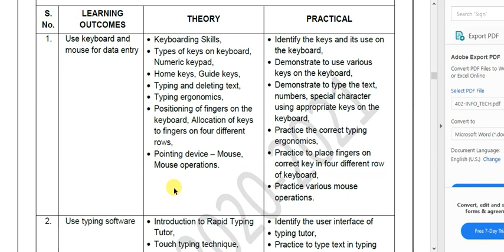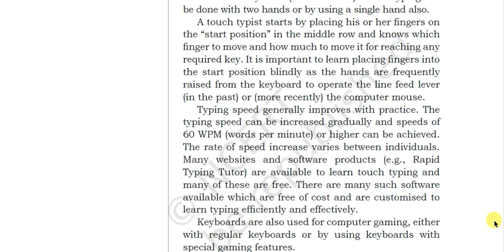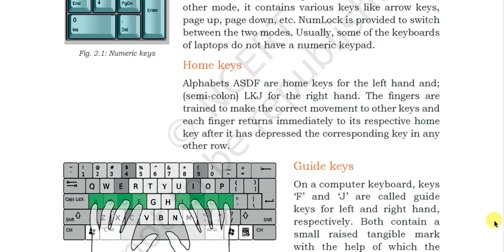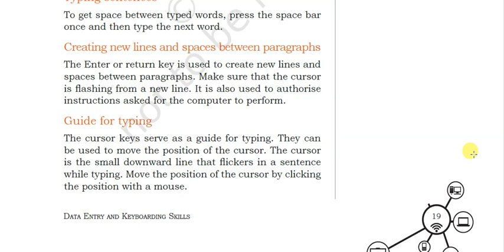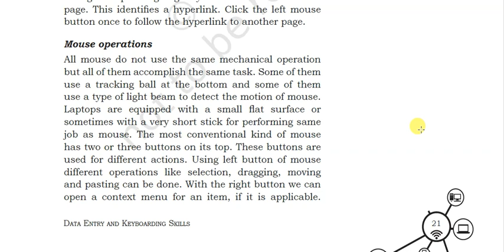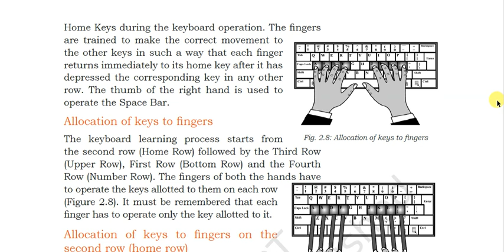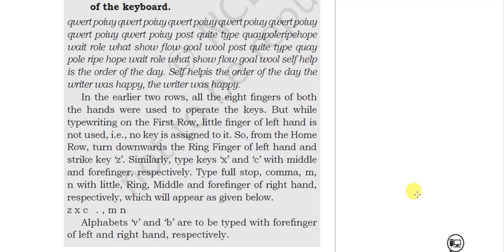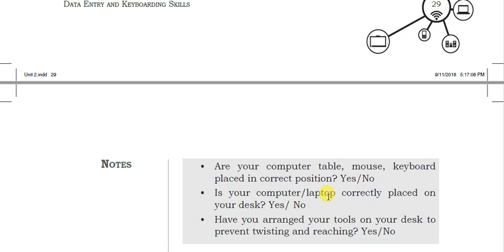Class IX || Subject Specific Skills || Part B || Unit 2 || Session 1-- Keyboarding Skills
This video lesson deals with the first part of Unit 2 of part B of the subject IT for Class IX.
The lesson covers the following points:-
1. Introduction to Keyboarding
2. Type of Keys
3. Knowing the Mouse
4. Keyboarding Ergonomics

This video also includes assignment for students.